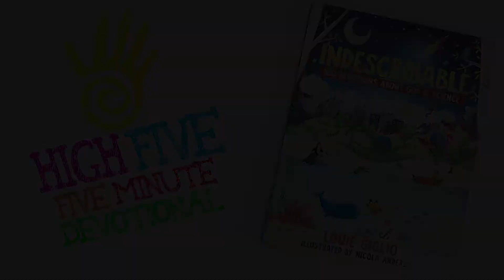High Five - 5 Minute Devotional - Episode 32 - Who's Hunting who?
Hope this encourages all our families out there with Elementary School age children. If you'd like to get a copy of Indescribable or for yourself to do with your kids at home. Here is the link to the book on Amazon. Hope you enjoy!

How Great is Our God